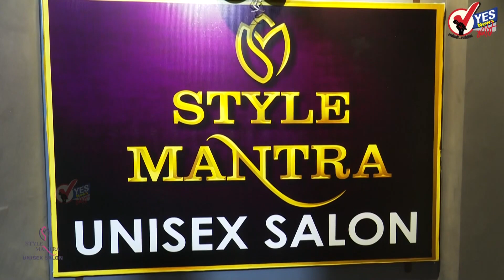महापालिका कर्मचाऱ्यांच्या बोनस, ॲडव्हान्समध्ये वाढ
सोलापूर महापालिका कर्मचाऱ्यांना यंदा यंदा पावणेतीन हजार बोनस तर नऊ हजारांचा अॅडव्हान्स मिळणार आहे. गेल्यावर्षीच्या तुलनेत यंदा रक्कमेत वाढ झाल्याने कर्मचारीवर्गामध्ये आनंदाचे वातावरण पसरले आहे. महापालिका कर्मचाऱ्यांची संख्या सुमारे पाच हजार इतकी आहे. दिवाळीनिमित्त बोनस, अॅडव्हान्स रक्कम मिळण्याबाबत मनपा कामगार संघटना कृती समितीने आयुक्तांना निवेदन दिले होते. बोनस व अॅडव्हान्सच्या रक्कमेत वाढ करण्याची मागणी या संघटनांनी केली होती. त्याची दखल घेत प्रशासनाने गत वर्षाच्या तुलनेत जास्त रक्कम देण्याचा निर्णय घेतला आहे. प्रशासनाच्या या निर्णयाचे कामगार संघटनांनी स्वागत केले आहे.